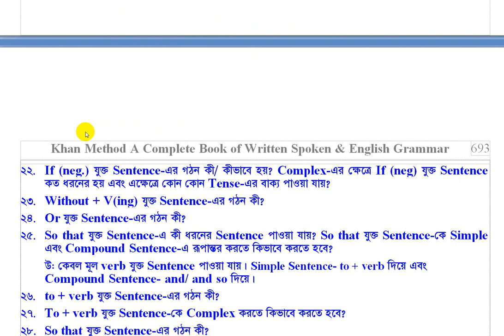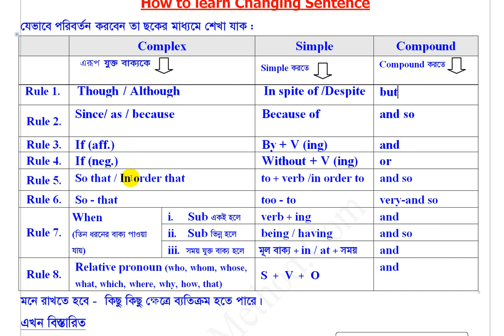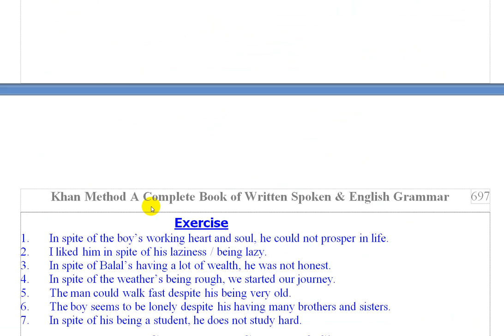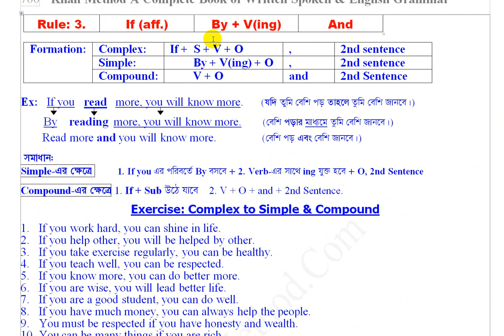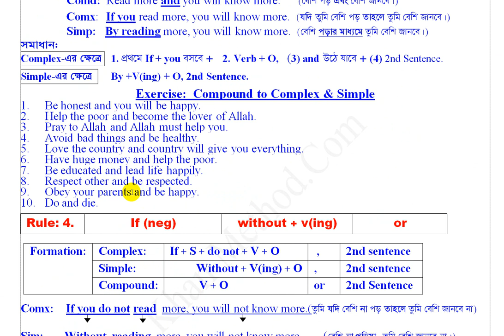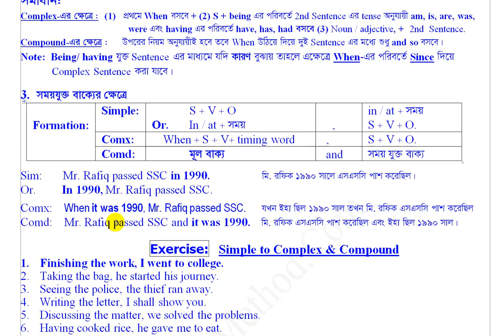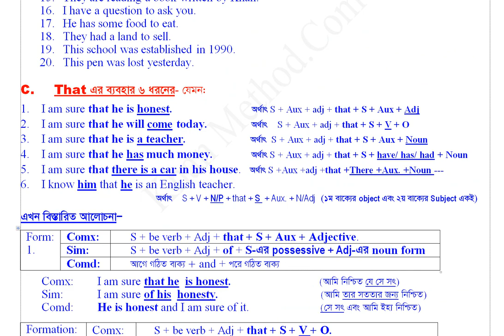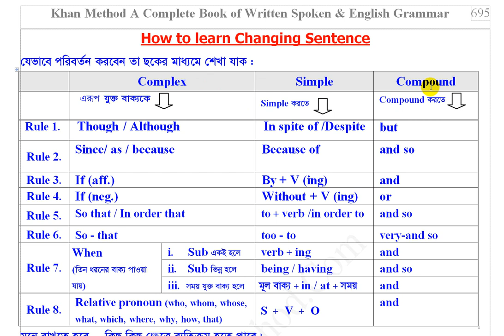khan_method English video lecture/Simple - Compound - Complex যেভাবে পড়বেন এবং অপরকে পড়াবেন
Simple - Compound - Complex  যেভাবে পড়বেন এবং অপরকে পড়াবেন-
ভিডিওটি একবার হলেও দেখুন। বিশ্বাস রাখুন ইনশাআল্লাহ এগিয়ে যাবেন।